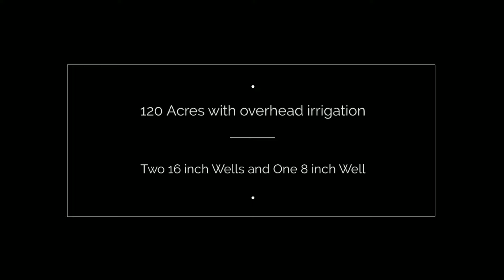220 Acre Strawberry Farm Available for Lease - Offers Due April 30, 2016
Turn-key Farm ready for production of Florida’s finest produce!! Two 16 inch wells and one 8 inch well, Drip and Freeze Protection installed. Abundant water supply with 732,400 Avg GPD and 8,297,200 Max GPD. Property are level and well drained.